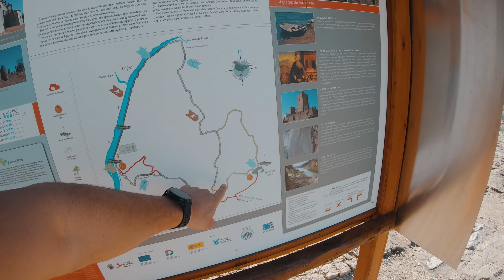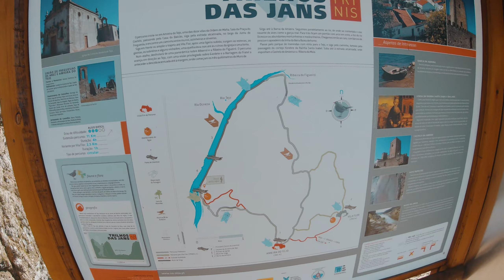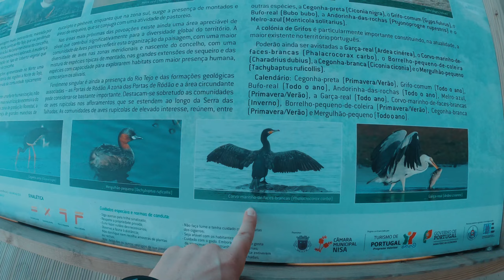Cabeça de Indio e mais... / Passadiços do Nisa - Parte 2/2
Passadiços do Nisa // Trilho da Barca D'Amieira - Parte 2/2

Esta a é a segunda parte de duas da minha visita ao Trilho da Barca D'Amieira.
Comecei bem o ano de 2022 a visitar este Passadiço fantástico, logo numa manhã de muito sol!

Como sempre, espero que gostem.

Passadiços do Paiva
Ponte Suspensa
Baloiço Lilás
Cinematic Gopro
Adventure